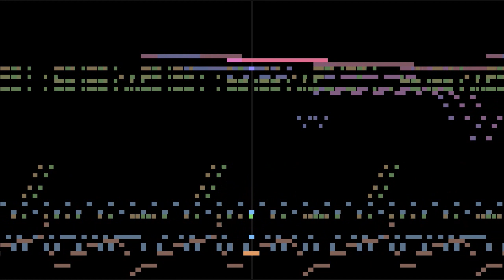The Hybrid Front - Moon & Mars - Sukarabe Fight BGM 1 (Yamaha XG MIDI)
An XG MIDI of Mars & Moon - Sukarabe Fight BGM 1 from the underrated soundtrack of The Hybrid Front.

Composed by Naofumi Hataya